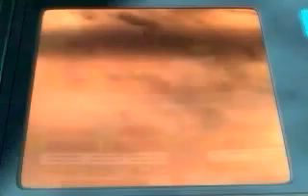Rock Raiders PC Game - Opening